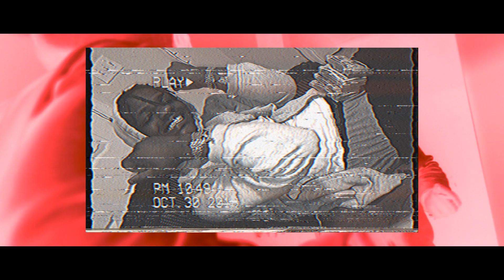Controversy - Take A Knee (Official Video)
Shot and edit by Javi Flame